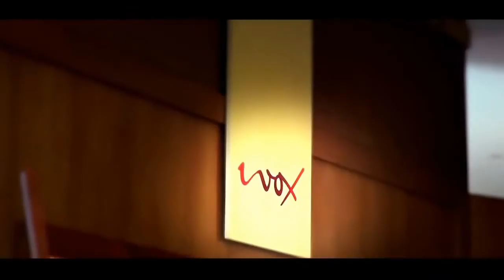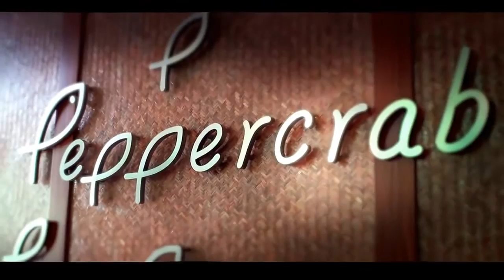5 Star Luxury Hotel Grand Hyatt Dubai City Conference Resort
For more information or to book your stay at our luxury hotel in Dubai, please or contact our reservations team at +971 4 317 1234.

Grand Hyatt is a 5 star luxury hotel in Dubai - a perfect blend of city conference and resort hotel, set within a lush oasis of 37 acres of landscaped gardens.

Our hotel in Dubai city features an outstanding combination of resort facilities, 674 luxury hotel guestrooms and suites with dazzling views of both skyline and creek, 186 residential apartments and one of the most advanced conference centres in Dubai. Take a culinary journey through our award-winning 14 restaurants and bars under one roof with cuisines as diverse as they are authentic and visit Ahasees Spa and Club, a comprehensive wellness and fitness centre with extensive recreational facilities.

The hotel is just minutes from Dubai's shopping, entertainment and business districts and within ten minutes of the international airport.